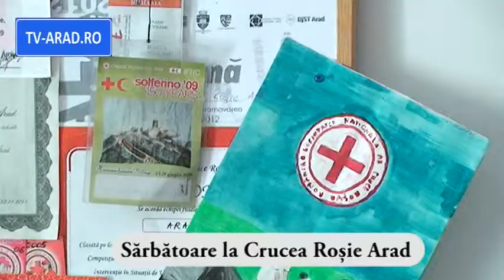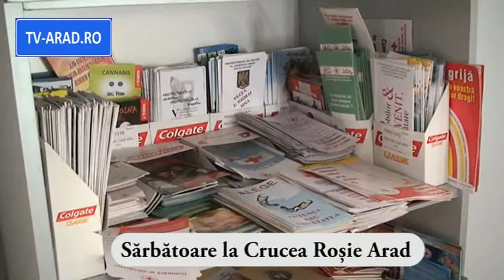Crucea Rosie, 150 de ani de la infiintare